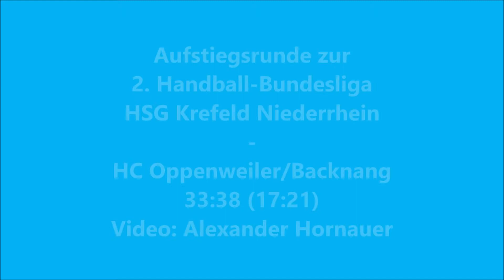HCOB macht den Gruppensieg perfekt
Die Handballer des HC Oppenweiler/Backnang gewinnen ihr letztes Gruppenspiel der Aufstiegsrunde zur Zweiten Bundesliga. Nach dem überzeugenden 38:33-Erfolg bei der HSG Krefeld Niederrhein ist dem HCOB der Gruppensieg nicht mehr zu nehmen. Zur Pause haben die Schwaben mit 21:17 geführt.